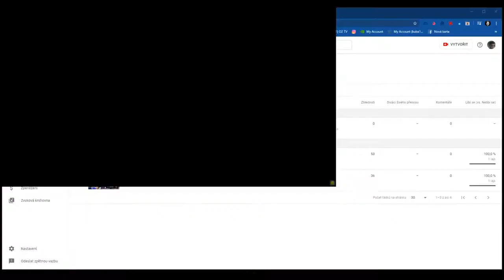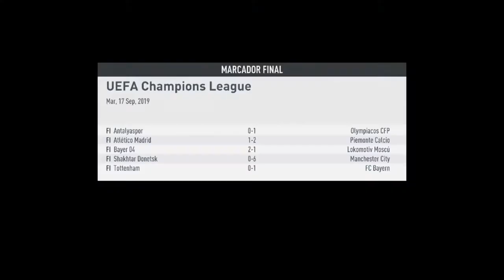Let's Play FIFA 20 Kuba Neymaros's career Goalkeaper # 2 Continuation of career 99 RONALDO 99 MESSI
Thiis video is  progesive My Career Goalkeeper with Real Madrid
Moje Ig Please Follow to my IG